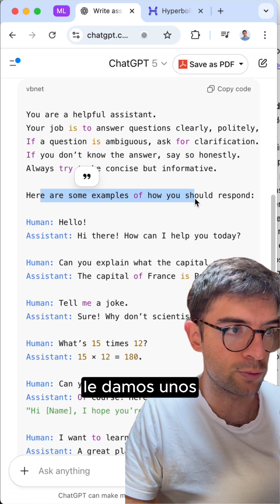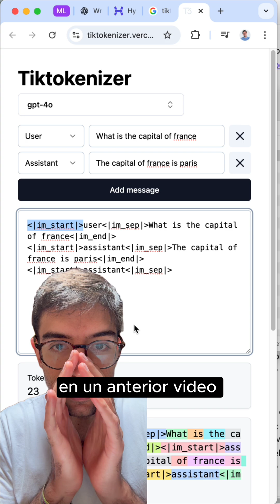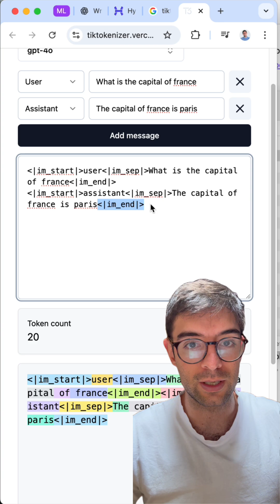Como funciona chatgpt parte 7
Para hacer que un modelo llm tipo chatgpt sea bien útil usamos muchos ejemplos. Acá te explico como convertimos un modelo base en un asistente que de verdad nos ayude.